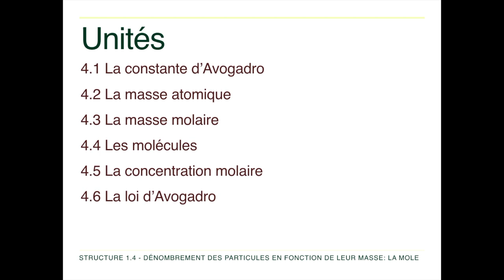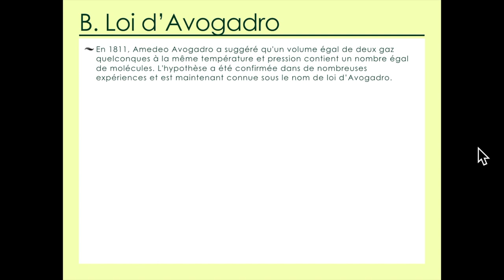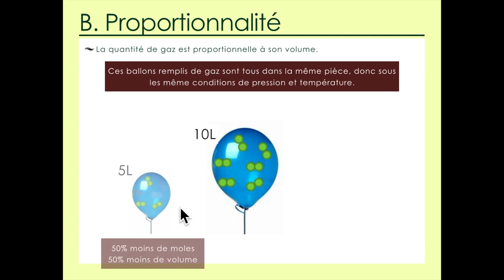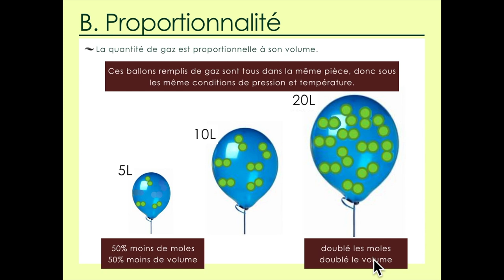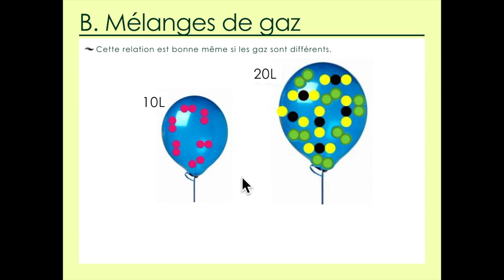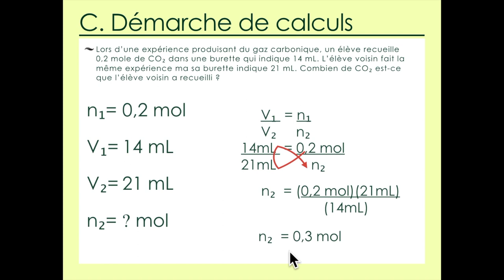Unité 4.6 La loi d'Avogadro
Chimie IB - Structure 1.4.6 – La loi d’Avogadro affirme que des volumes identiques de tous les gaz mesurés dans les mêmes conditions de température et de pression contiennent un nombre égal de molécules. Résoudre des problèmes impliquant le rapport molaire des réactifs et produits, ainsi que le volume des gaz.